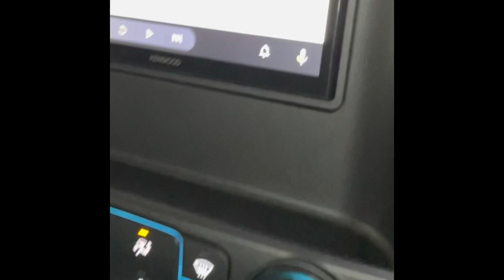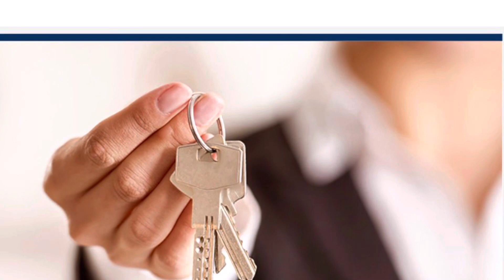🥊 How to win an offer on a house !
What is a "Good" offer in Today's market ? Will my house offer be competitive to win? In this video I will share 3 effective strategies on how to submit your best offer and win in todays competitive market! I will also give insight on the process of submitting an offer with a Licensed Real Estate Agent.

📱Make sure you contact me if your in the area or moving to Central Ohio, Pickaway Co., or Suburbs of Central Ohio or ready to sell ;  because I enjoy assisting people with their housing needs. I would love to hear from you Anytime!